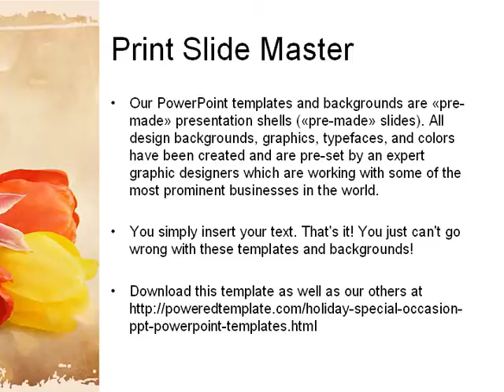Tulip PowerPoint Template by PoweredTemplate.com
Tulip PowerPoint Template for presentations.